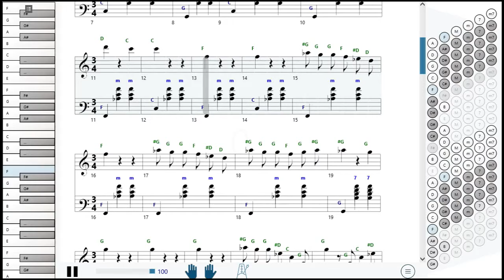Как играть на аккордеоне Берегись автомобиля (Вальс из к/ф) | How to play on accordion | SMT Pro